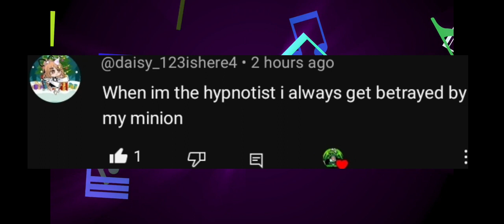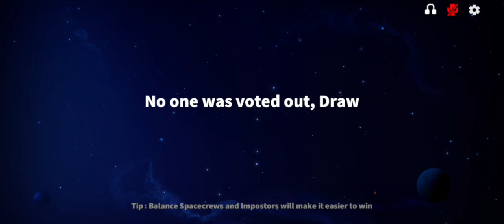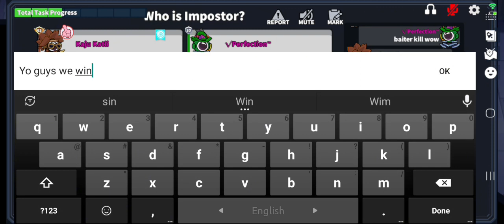Hypnotist Gameplay. #11 (Requested 12)